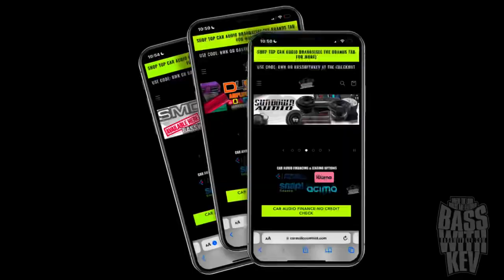Avatar Deaf Bonce Build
BATTERY HOOKUP
Headway Cells & C-Max
Use Code:BASSWITHKEV
To Save

BMS BATTERIES
Use Code:BASSWITHKEV
To Save